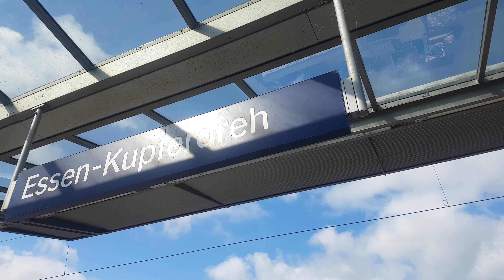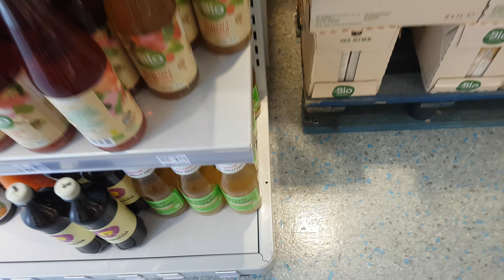Von Essen-Kupferdreh bis zum Seaside Beach (Tagestrips mit Mindfulman Folge 9)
Willkommen zu den ,,Baldeneyseevlogs'', der Videoreihe in der Videoreihe 😁 Ich habe einige Vlogs am Baldeneysee gedreht und ihn dadurch komplett umrundet. Hier ist nun der erste Teil davon. Viel Spaß 😊

Euer Mindfulman 3000 🙏

PS.: Es ist einer der letzten ,,Wackelvlogs'' 😜
Meine Kamera unterstützt in dieser Videoauflösung keine Videostabilisierung. Das habe ich leider erst zu spät erkannt, sodass es einige ,,Wackelvlogs'' gibt.
,,Gott sei Dank'' habe ich dieses Problem ein paar Vlogs später lösen können, sodass ich nur noch ganz wenige Videos (mit Wackeln) hochladen werde. Danach kommen dann nur noch Vlogs mit Videostabilisierung 🙂